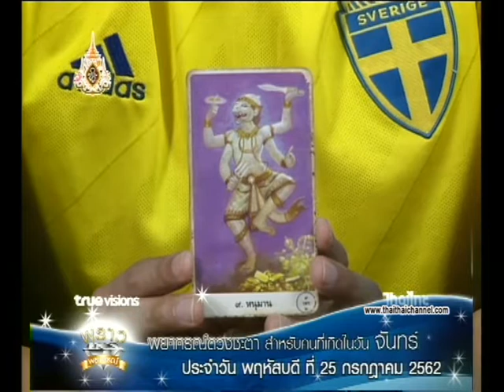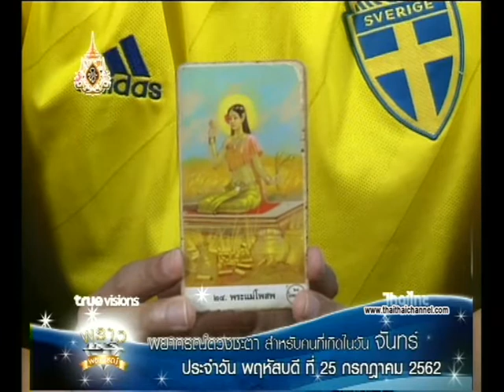เช็คดวงแม่นๆ เกิดวันจันทร์ ดวงชะตาประจำวันที่ 25/07/62